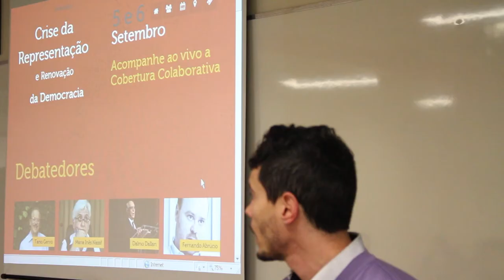Juliana Forner fala sobre a cobertura colaborativa do Seminário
A estudante de jornalismo Juliana Forner fala sobre a cobertura colaborativa do Seminário Crise da Representação e Renovação da Democracia, que acontece nos dias 5 e 6 de setembro, no Palácio Piratini e na Casa de Cultura Mário Quintana.